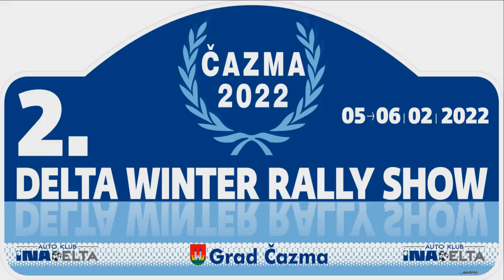2. DELTA Winter Rally Show 2022 - Croatia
2. DELTA Winter Rally Show 2022 - Croatia